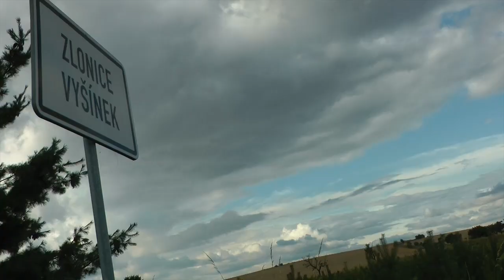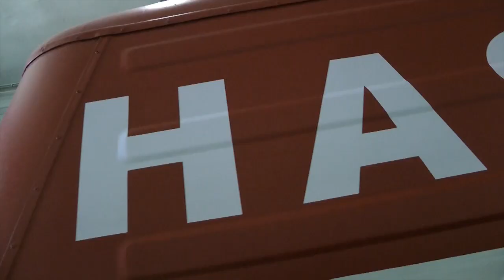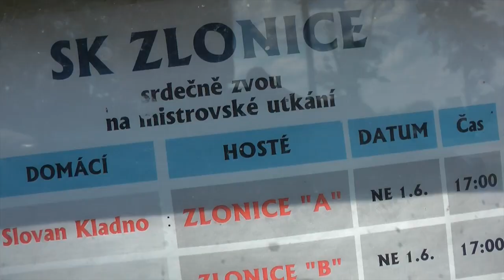ŠANCE PRO SLUŠNÉ, o.s.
Volby do zastupitelstva městyse Zlonice 2014